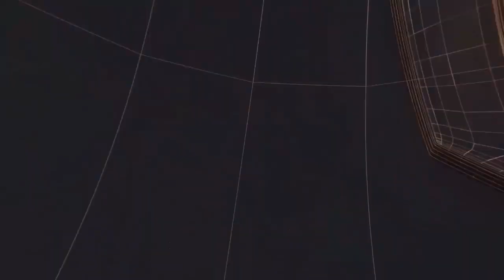गुजराती कलाकारो ने रोस्टी की मुलाकात ली II TODAY24 NEWS CHANNEL 24x7 II